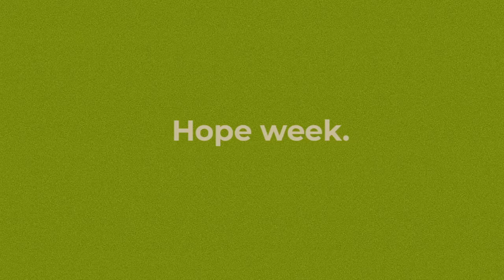PASCOA, A CONEXÃO - Jim Stier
É sobre a Ressurreição e a Conexão.
Cristo foi Crucificado! Ele se esvaziou, se humilhou e morreu a morte de Cruz.
Mas, Jesus ressuscitou, nós celebramos a ressurreição de Cristo.
E o mesmo Espirito nos faz parte, traz essa conexão, este Espirito vive em nós!
Vamos estar conectados neste Espirito, junto ao Pai, e o Filho e entre nós.

JIM STIER | Co-Fundador JOCUM BR